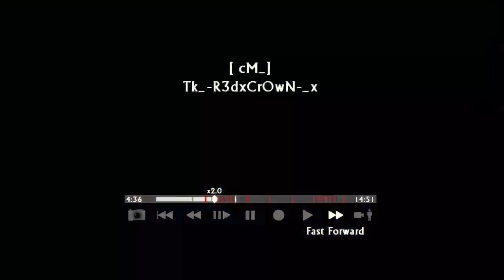[ cM_] vs [PrO_] TDM @ Facility